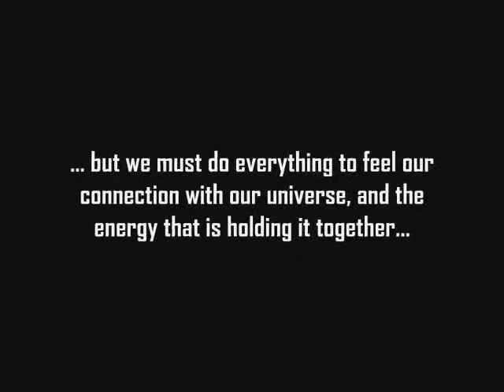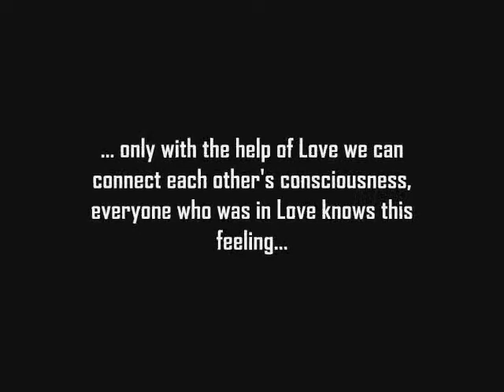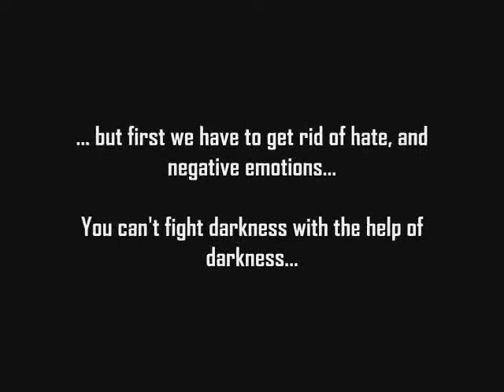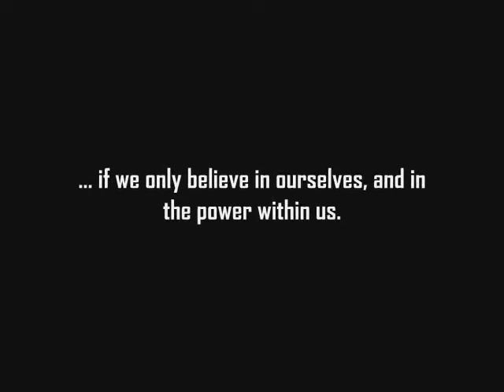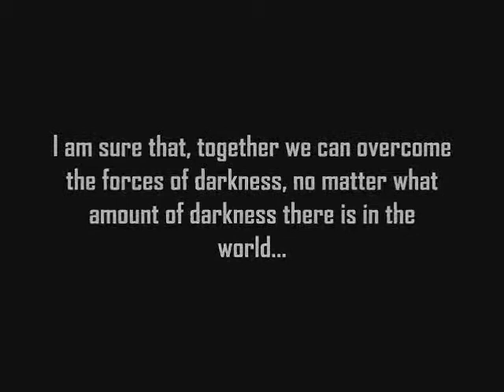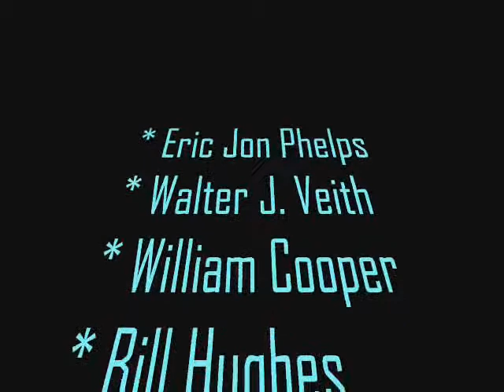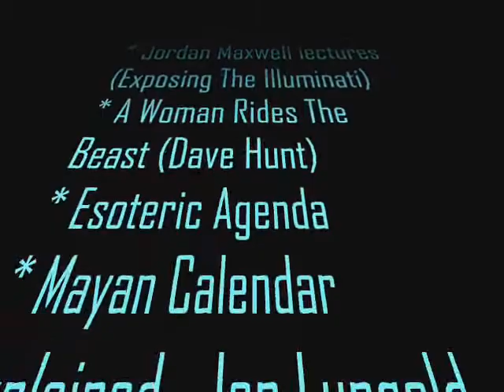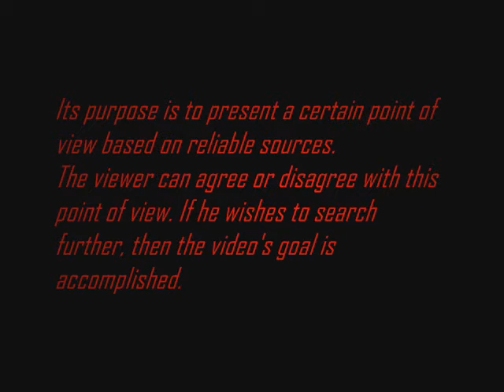The Three Forces (10 of 10)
Jesuits Illuminati NWO New World Order Freemasonry

There are three forces shaping the world we live in... The first is widely known, the second one is well hidden. The third force is yet to be discovered by humanity...